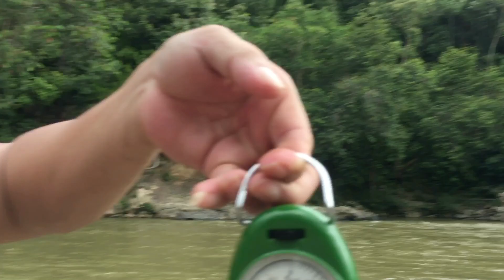Siapa TAHU APA NAMA IKAN NI..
Hai kawan-kawan  di ulu sudah mau start kemarau..